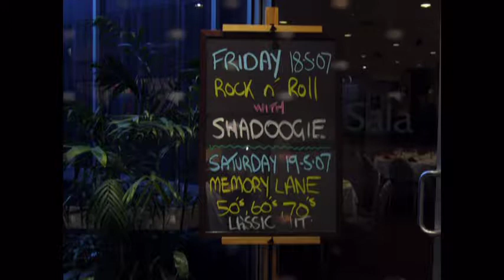Memory Lane Melbourne dance band--Magic Moments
Memory Lane play another song from their new CD. Featuring on keyboards, Joe Costanzo
with a favourite oldie from the past. Magic Moments.